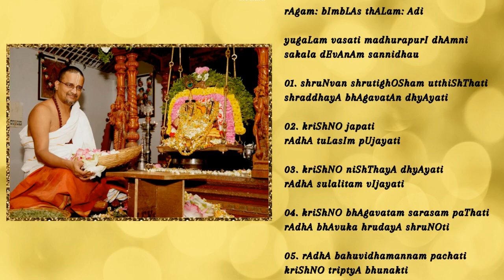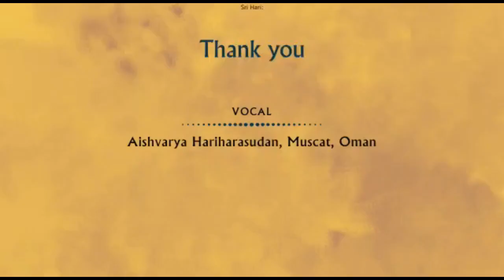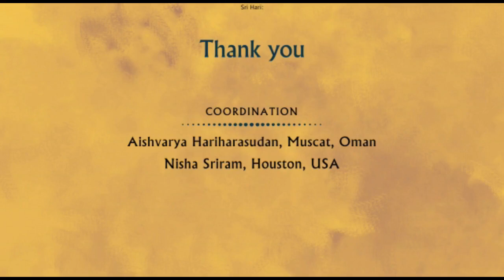Yugalam Vasati Madhurapuri Dhamni | Madhurageetham Meanings| Madhuram Aho Madhuram | Sri Ramanujamji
In this lovely Sri Madhurageetham, Sri Swamiji describes beautifully how the Divine Couple spend their days in Their holy abode, Madhurapuri Ashram.
Janmashtami special series #2.

Madhuram Aho Madhuram Series - Sri Ramanujamji, disciple of HH Maharanyam Sri Sri Muralidhara Swamiji, delves into the heart of Sri Swamiji to bring out the sweet, deep and beautiful meanings of his Madhurageetham compositions.

To listen to more divine Madhurageetham compositions of Sri Swamiji rendered by devotees from around the world, visit the Madhurageetham Divine Kritis YouTube channel

With the blessings of HH Maharanyam Sri Sri Muralidhara Swamiji, Global Organization for Divinity's "Namadwaar E-Satsang" channel presents content that inspires us in the path of divine love. It has short videos, full-length discourses, Q&As, concerts, sangeetha upanyasams, and more, on topics related to bhakti, jnana, philosophy, youth, Sanatana Dharma, Hinduism, Srimad Bhagavatam, Ramayanam, Bhagavad Gita, Madhurageetham, Intelligent Daily Living, special events by G.O.D., and much more by disciples of Sri Swamiji, eminent artistes, special guests, and devotees from around the world.